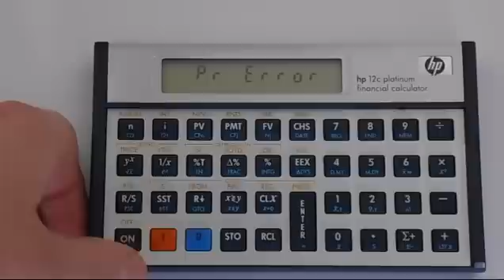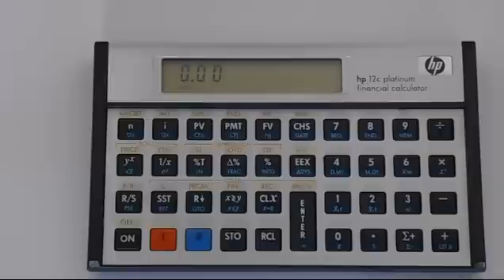How to Reset an HP 12C Financial Calculator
This video will explain the basic process you need to follow in order to reset your HP-12C calculator. This is done using the HP-12C Platinum but will work in the same way on other HP-12C variants.

If this method does not work other methods you could try are outlined in the HP Support pages